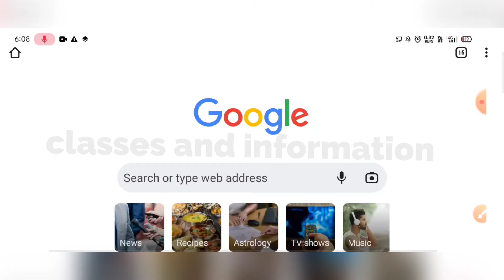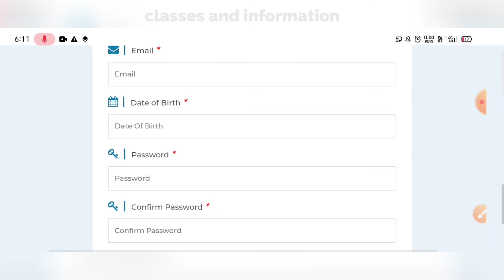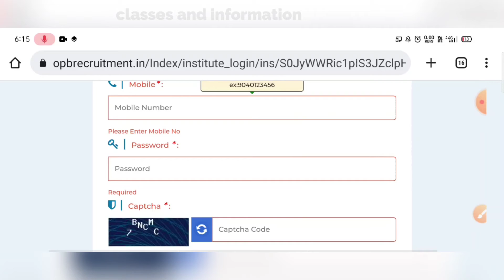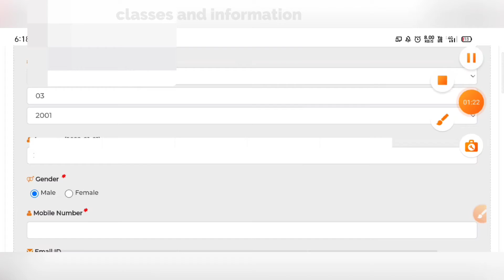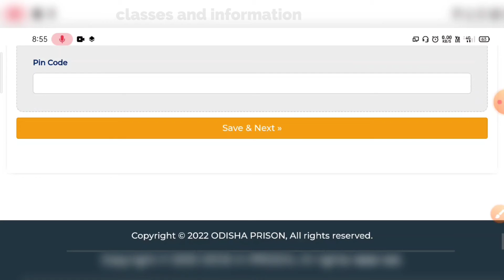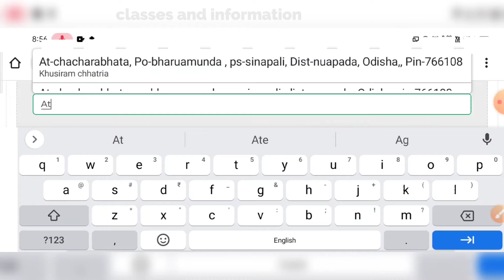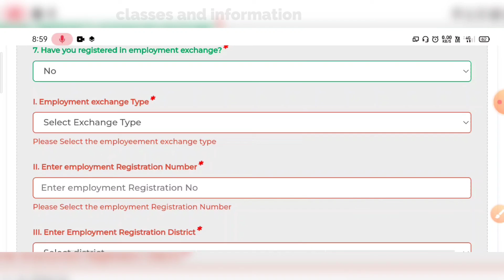Jail Warden Odisha online apply process ||Jail warder Recurement 2022 Odisha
Odisha Prison Jail Warden Recruitment 2022 – Apply Online for 403 Posts

Name of the Post: Odisha Prison Jail Warder Online Form 2022

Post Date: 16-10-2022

Brief Information: Directorate of Prisons and Correctional Service, Odisha has announced Notification for the recruitment of Jail Warder Vacancy. Those Candidates who are interested in the vacancy details & completed all eligibility criteria can read the Notification & Apply Online.

Directorate of Prisons and Correctional Service, Odisha

Important Dates

Closing Date to Apply Online: 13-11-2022

Qualification:
The Candidates must have passed Higher Secondary Education.
Vacancy Details

Jail Warder    403

Tags: OD Prison Jail Warder, Odisha Prison Jail Warder

IMPORTANT LINKS:-

For Official Notification:   join our telegram